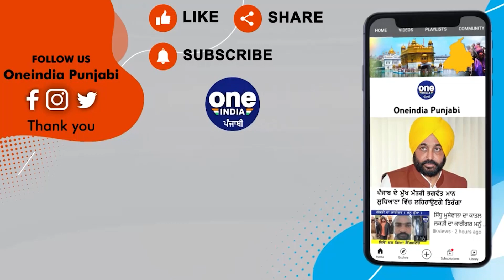ਚੱਲਦੀ ਸ਼ੂਟਿੰਗ 'ਚ ਪਹੁੰਚੇ ਨਿਹੰਗ ਸਿੰਘਾਂ ਨੇ ਪਾ'ਤਾ ਗਾਹ ਹੋ ਗਿਆ ਹੰਗਾਮਾ,ਜਰੂਰ ਦੇਖੋ ਵੀਡੀਓ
ਚੱਲਦੀ ਸ਼ੂਟਿੰਗ 'ਚ ਪਹੁੰਚੇ ਨਿਹੰਗ ਸਿੰਘਾਂ ਨੇ ਪਾ'ਤਾ ਗਾਹ
ਹੋ ਗਿਆ ਹੰਗਾਮਾ,ਜਰੂਰ ਦੇਖੋ ਵੀਡੀਓ